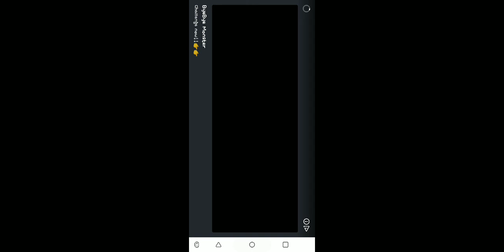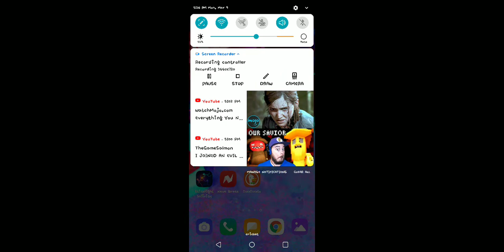Sonic 2 casino night to hill top or oil ocean